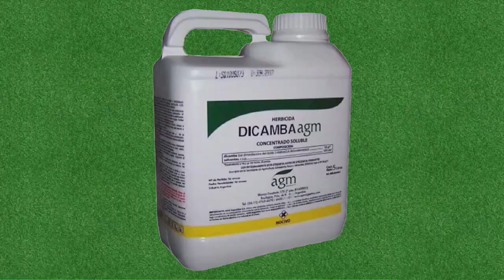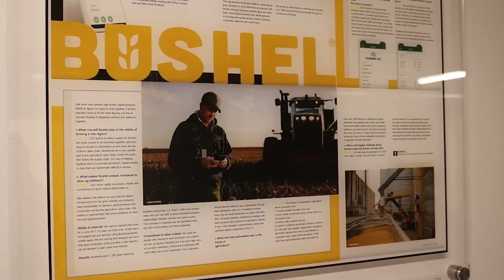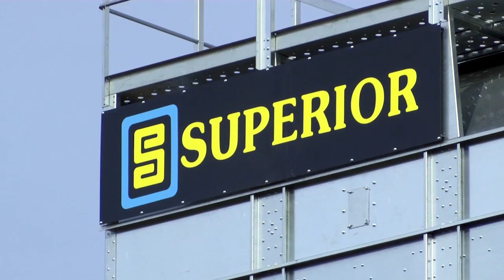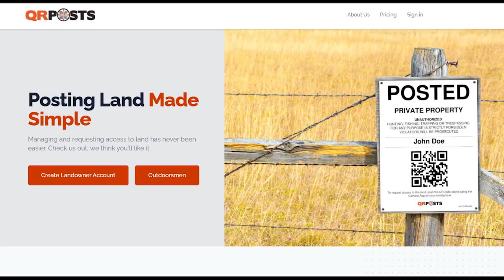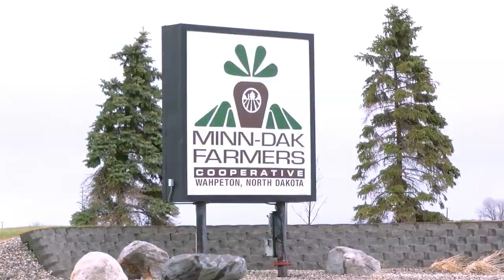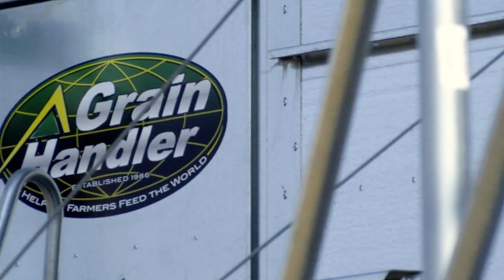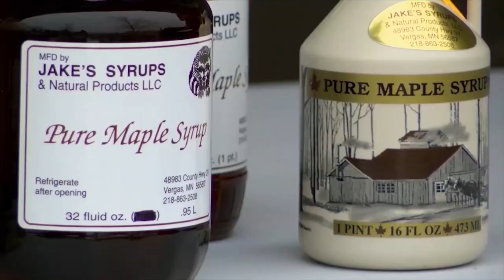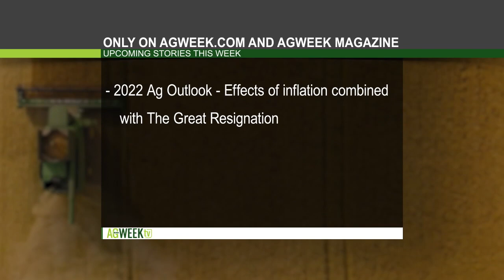QR code for hunters & potato research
S08E01: Grain Market Outlook, Livestock Market Outlook, Potato Research, EPA Dicamba Ruling, Carbon Project, Trade Report, QR Code for Hunting,